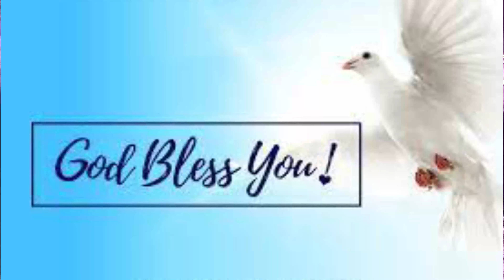ఓ మేఘమా ! అద్బుతమైన ఆత్మీయ గీతం.I Cover Song By Ps Pradeep Paul I Resting Place Church#worship#jesus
ఓ మేఘమా నాలోనా కురియుమా.
ALBUM: NANNU PILICHINA NAA YESAIAH
TUNE .LYRICIST & SINGER : PASTOR.ADAM BENNY GARU
EDITING: V.SATISH,KHAMMAM

ఎండిన నేలనై నీవైపే చూస్తున్నా (2)
ఆత్మ వర్షమా నన్ను తడుపుమా (2)
ఆశతో నీ సన్నిధి వచ్చాను యేసయ్యా (2)  || ఓ మేఘమా ||

1. బీడైన భూమిలా పాడైపోతిని
ఆత్మ ఫలము లేక నిరాశలో ఉన్నాను (2)
తొలకరి వర్షం కురిపించి - దీవించుమయ్యా నన్నిలలో  (2)
ఏదేను వనములా బ్రతుకంతా మారాలి (2)   || ఓ మేఘమా ||

2. అంత్య దినములలో నీ జనులందరిపైన
ఆత్మ వర్షమును కురిపిస్తానన్నావు (2)
కడవరి వర్షము కురిపించి - ఉజ్జివమును రగిలించి (2)
ఉద్యాన వనములా సంఘమును చేయుమా (2)  || ఓ మేఘమా ||